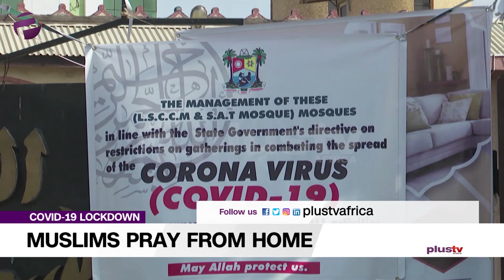Covid-19 Lockdown: Muslims Pray From Home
An emotional time it is for muslims I'm Lagos as the suspension of Jummat Prayers at mosques in Lagos continues.